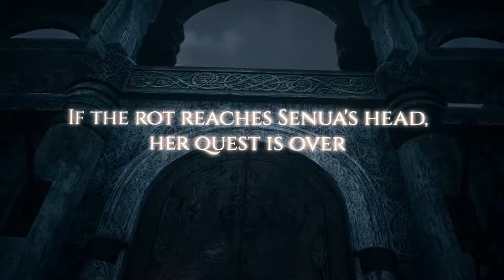Hellblade Senuas Sacrifice HARD Part 1